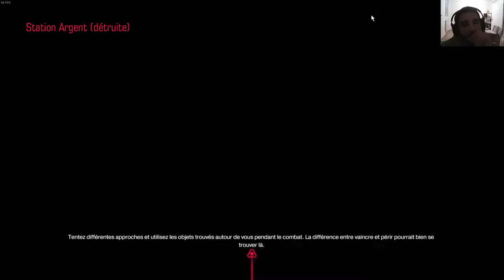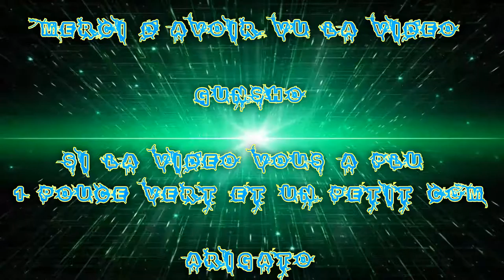[FR] Doom | PC ultra | +18 | Boucherie et La Vérité ... qui veut du Sang? #11